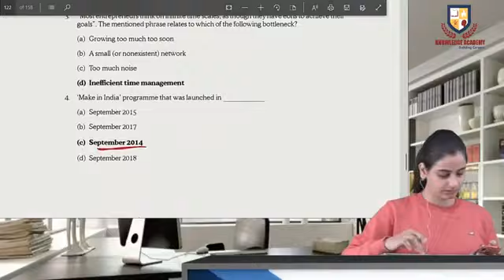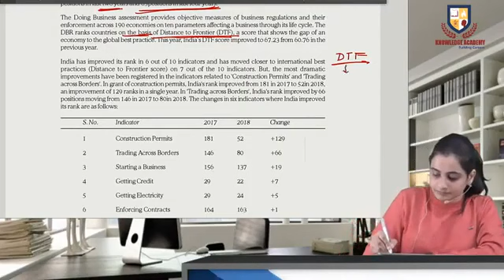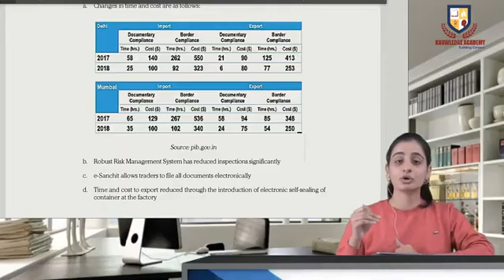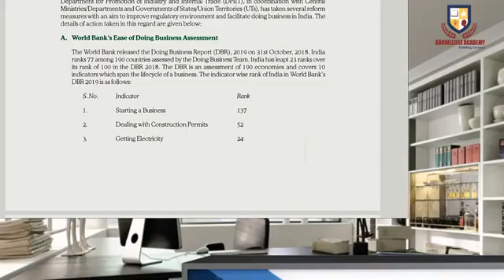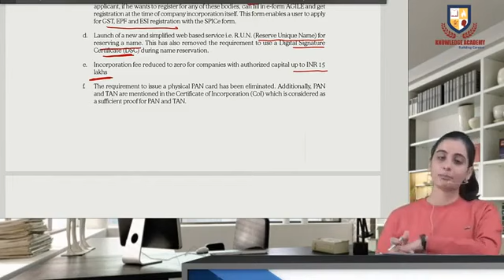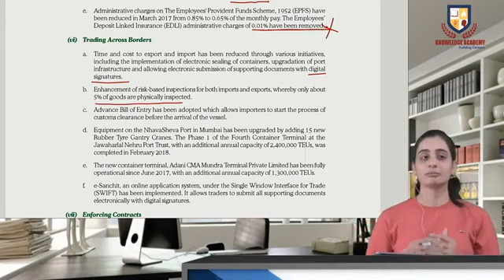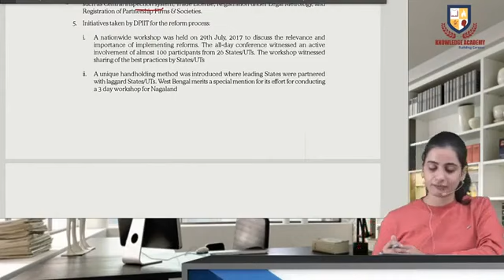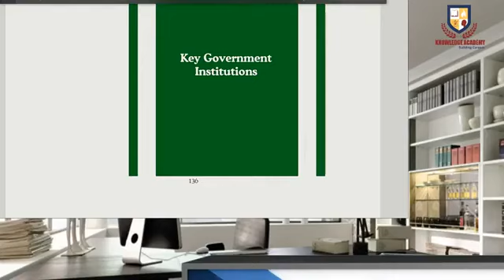CSEET JAN'22 | BUSINESS ENVIRONMENT | LECTURE NO.4